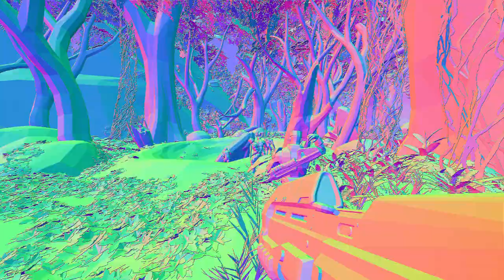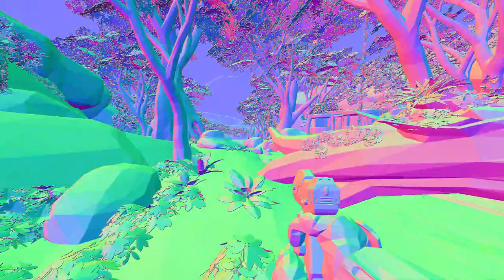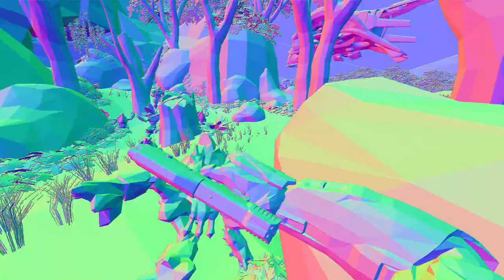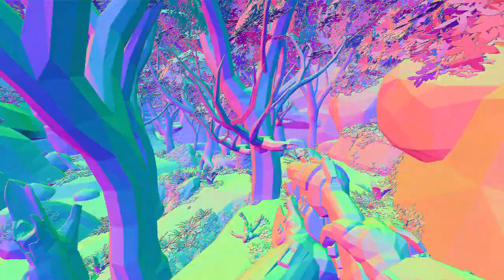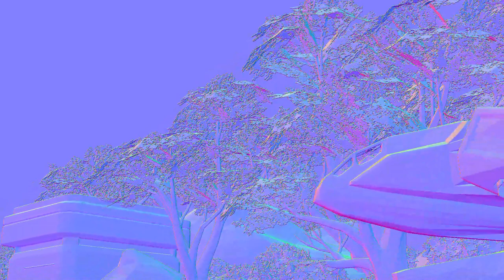Halo 3 MCC PC // Sierra 117 but its V A P O R W A V E (Reshade)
Wow youtube really fucks the quality
Made by I GoT No AiMBoT (Me) (:
Gamertag: AiM without BoT